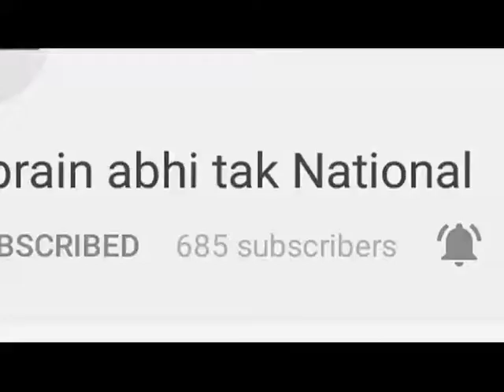DGP मरडी ने किया थाने का औचक निरीक्षण || Khabrain Abhi Tak Live